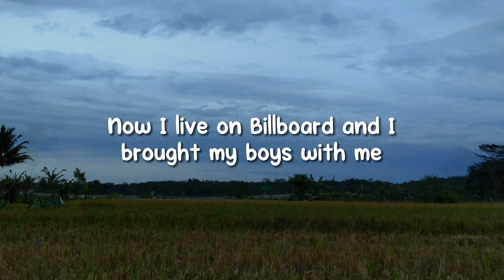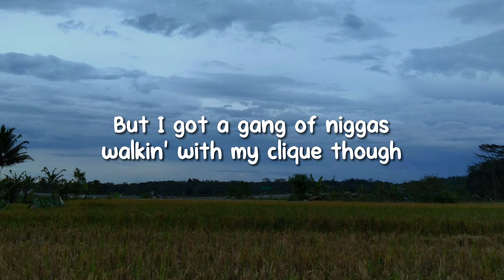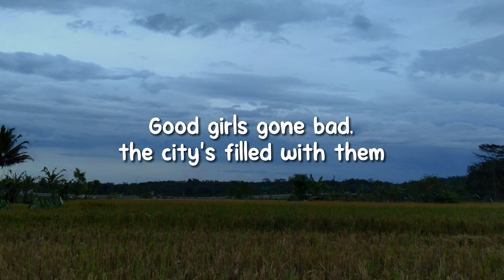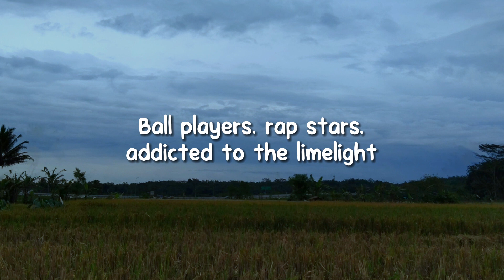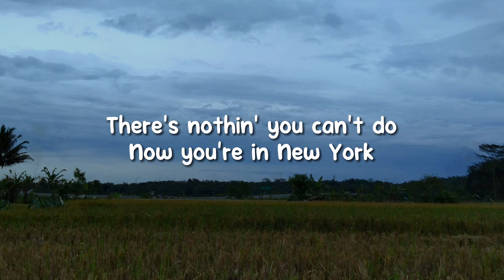EMPIRE STATE OF MIND - JAY-Z, ALICIA KEYS | NATURE JUKEBOX (LYRICS)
LYRICS:
Yeah, I'm out that Brooklyn, now I'm down in Tribeca
Right next to De Niro, but I'll be hood forever
I'm the new Sinatra, and since I made it here
I can make it anywhere, yeah, they love me everywhere
I used to cop in Harlem – hola, my Dominicanos (Dinero!)
Right there up on Broadway, brought me back to that McDonald's
Took it to my stash spot, 560 State Street
Catch me in the kitchen, like a Simmons whipping pastry
Cruising down 8th Street, off-white Lexus
Driving so slow, but BK is from Texas
Me? I'm out that Bed-Stuy, home of that boy Biggie
Now I live on Billboard and I brought my boys with me
Say what up to Ty Ty, still sipping Mai Tais
Sitting courtside, Knicks and Nets give me high fives
Nigga, I be spiked out, I could trip a referee
Tell by my attitude that I'm most definitely from

In New York (Ay, aha) (Uh, yeah)
Concrete jungle (Yeah) where dreams are made of
There's nothing you can't do (Yeah) (OK)
Now you're in New York (Aha, aha, aha) (Uh, yeah)
These streets will make you feel brand-new (New)
Big lights will inspire you (Come on) (OK)
Let's hear it for New York (You welcome, OG) (Uh)
New York (Yeah), New York (Uh) (I made you hot, nigga)

Catch me at the X with OG at a Yankee game
Shit, I made the Yankee hat more famous than a Yankee can
You should know I bleed blue, but I ain't a Crip though
But I got a gang of niggas walking with my clique though
Welcome to the melting pot, corners where we're selling rock
Africa Bambaataa shit, home of the hip-hop
Yellow cab, gypsy cab, dollar cab, holler back
For foreigners, it ain't fair, they act like they forgot how to add
Eight million stories out there in the naked
City, it's a pity half of y'all won't make it
Me? I gotta plug Special Ed, "I Got It Made"
If Jeezy's paying LeBron, I'm paying Dwyane Wade
Three dice cee-lo, three-card Marley
Labor Day Parade—rest in peace, Bob Marley
Statue of Liberty, long live the World Trade
Long live the king, yo—I'm from the Empire State, that's

In New York (Ay) (Uh, yeah)
There's nothing you can't do (That boy good) (OK)
Now you're in New York (Welcome to the bright lights, baby) (Uh, yeah)
These streets will make you feel brand-new
Big lights will inspire you (OK)
Let's hear it for New York (Uh)
New York (Yeah), New York (Uh)

Lights is blinding, girls need blinders
So they can step out of bounds quick, the side lines is
Lined with casualties who sip the life casually
Then gradually become worse – don't bite the apple, Eve!
Caught up in the in-crowd, now you're in-style
Into the winter gets cold, en vogue with your skin out
City of sin is a pity on a whim
Good girls gone bad, the city's filled with them
Mami, took a bus trip, now she got her bust out
Everybody ride her, just like a bus route
"Hail Mary" to the city, you're a virgin
And Jesus can't save you, life starts when the church end
Came here for school, graduated to the high life
Ball players, rap stars, addicted to the limelight
MDMA got you feeling like a champion
The city never sleeps, better slip you're a Ambien

In New York (Ay, ow) (Uh, yeah)
Concrete jungle where dreams are made of
There's nothing you can't do (OK)
Now you're in New York (Uh, yeah)

One hand in the air for the big city (Oh)
Street lights, big dreams, all looking pretty (Oh)
No place in the world that could compare (Nah)
Put your lighters in the air, everybody say
"Yeah, yeah" (Come on, come on)
"Yeah, yeah" (Come on)

In New York (Uh, yeah)